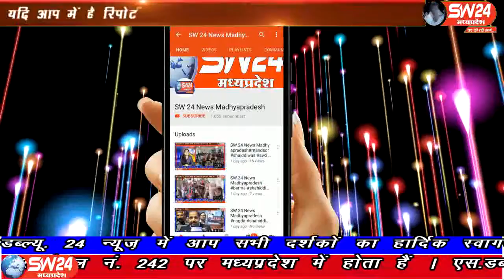sw24news barnagar, 11.08.2019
मध्यप्रदेष के बड़नगर के ग्राम इंगोरिया में शासन द्वारा जनता की सुविधा के लिए इंगोरिया चैपाटी पर शासन द्वारा सांकेतिक बोर्ड लगाये गये थे । उन बोर्डों पर अतिक्रमण कर्ताओं ने अतिक्रमण कर उन्हें दबा दिया गया हैsw24news